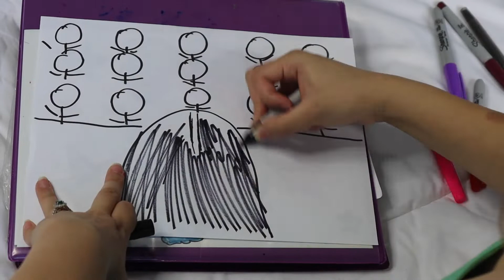MY WORST AUDITION EVER! *EMBARRASSING* (Storytime)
Don't ever feel down if you go through something embarrassing or hella awkward... we've all been there... here is the story of WORST AUDITION ever. ENJOY!